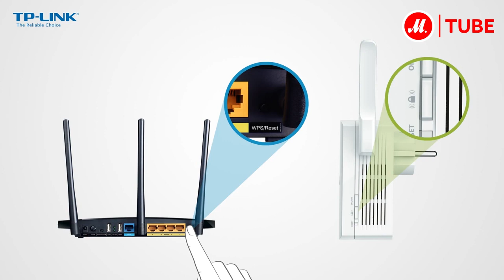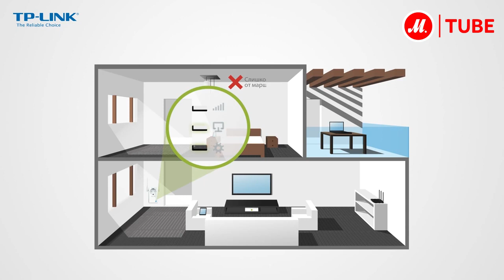Усилитель Wi-Fi сигнала со встроенной розеткой TP-LINK TL WA860RE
Усилитель сигнала TL-WA860RE расширяет зоны покрытия и устраняет «мертвые зоны»

Благодаря беспроводной передаче данных на скорости до 300 Мбит/с, компактному размеру, возможности установки на стене и кнопке Range Extender вы сможете с лёгкостью увеличить зону покрытия беспроводной сети. К тому же устройство оборудовано дополнительной розеткой для подключения других электроприборов. Благодаря порту Ethernet TL-WA860RE может работать в качестве беспроводного адаптера для подключения проводных устройств.

Пользователь может легко увеличить зону покрытия беспроводной сети без прокладки дополнительных кабелей одним нажатием кнопки WPS на маршрутизаторе и последующим нажатием кнопки Range Extender на TL-WA860RE или наоборот.
Светодиодный индикатор указывает на силу сигнала, получаемого TL-WA860RE от маршрутизатора, что позволяет определить оптимальное место для его размещения, обеспечивая максимальную зону покрытия и мощность сигнала.

● Выбрать и купить ретранслятор TP-LINK TL-WA860RE(EU), прочесть отзывы покупателей, инструкцию пользователя и подробные характеристики можно на сайте «М.Видео»; или смотреть все ретрансляторы Wi-Fi сигнала TP-LINK по ссылке